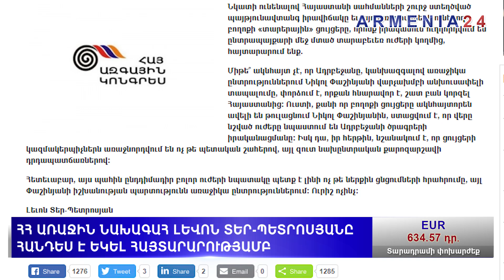ԵԽ գլխավոր քարտուղարը պատասխանել է նախագահ Արմեն Սարգսյանի նամակին